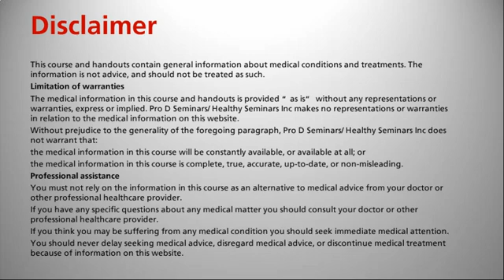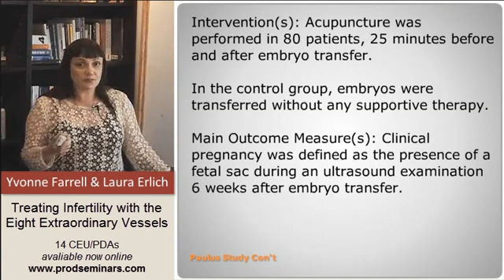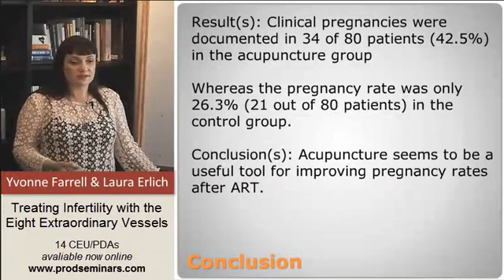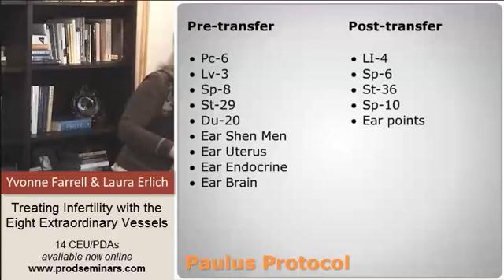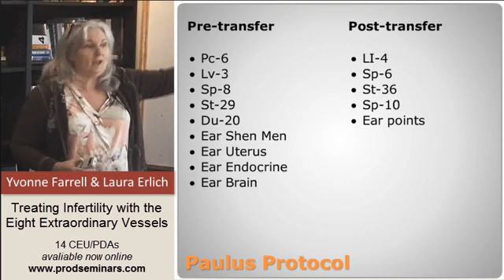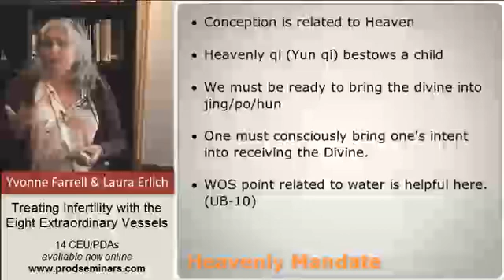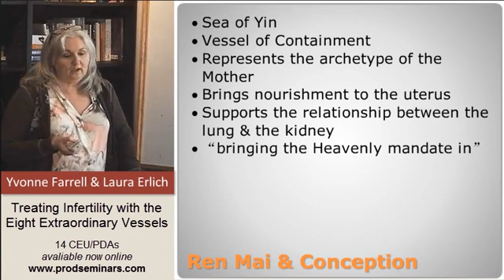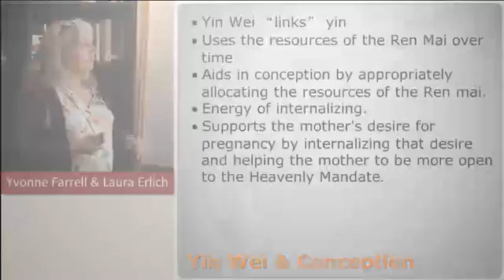Paulus Protocol Explained & With Modifications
This video explores the Paulus Protocol and shows how acupuncture benefits women undergoing in vitro fertilization treatment. The study compared women undergoing IVF with and without pre/post transfer acupuncture, and thereby brought acupuncture into mainstream fertility clinics.